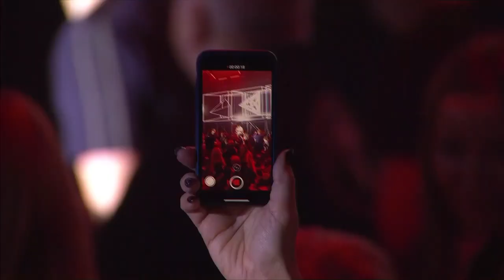RCC5 | Lavrentyev vs. Henry | Dec, 15 | Full HD | Лаврентьев vs. Генри | Полный бой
Курганский боец Денис Лаврентьев (6-0) провел бой против Виктора Генри (14-4) из США. Поединок прошел в рамках шоу RCC5: Russian Cagefighting Championship в Екатеринбурге.

Дебют Дениса в профессионалах состоялся в Екатеринбурге в 2017 году, на этот момент за его спиной был серьезный любительский опыт - под эгидой Федерации дзюдо «Урал- Западная Сибирь» он стал победителем первенства Мира и Европы по самбо, многократным чемпионом Кубка мира по дзюдо, чемпионом России и Европы по дзюдо и чемпионом турниров Grand Slam и Гран-при по дзюдо. Предыдущий бой он провел на турнире RCC: Intro против француза Тэйлора Лэпилуса, победа над которым позволила взлететь ему ворваться в топ-10 лучших бойцов России в своем весе.

В активе Виктора Генри 14 побед в 18 поединках, что делает его одним из лучших бойцов США - он занимает 16 место в рейтинге 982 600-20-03 своей страны, а в мировом идет на 38 строчке и обгоняет Лаврентьева на 18 позиций. Вся карьера Генри прошла в США и Японии, где он выступал на различных турнирах. К бою с Лаврентьевым он подходит с серией из двух побед.

Полный кард турнира:

RCC5 | Karavaev vs. Zubkov | Караваев vs. Зубков

RCC5 | Alibekov vs. Campbell | Алибеков vs. Кэмпбелл

RCC5 | Grozin vs. Matmuratov | Грозин vs. Матмуратов

RCC5 | Golubtsov vs. Kanakov | Голубцов vs. Канаков

RCC5 | Lavrentyev vs. Henry | Лаврентьев vs. Генри

RCC5 | Aleksakhin vs. Correia | Алексахин vs. Коррейа

RCC5 | Ragozin vs. Kleber Silva | Рагозин vs. Клебер Сильва

RCC5 | Vyazigin vs. Geronimo dos Santos | Вязигин vs. Мондрагон

RCC5 | Galiev vs. Brandao | Галиев vs. Брандао

RCC5 | Mokhnatkin vs. Barroso | Мохнаткин vs. Барросу

RCC5 | Shtyrkov vs. Thiago Silva | Штырков vs. Тиаго Сильва

RCC5 | Shlemenko vs. Billstein |  | Шлеменко vs.Билльштайн